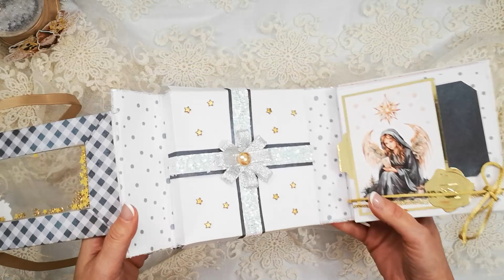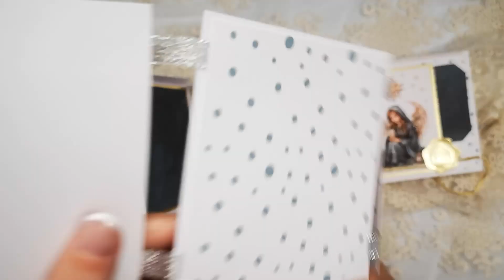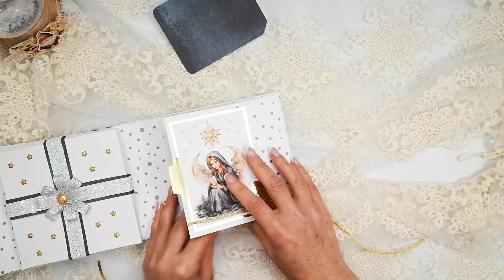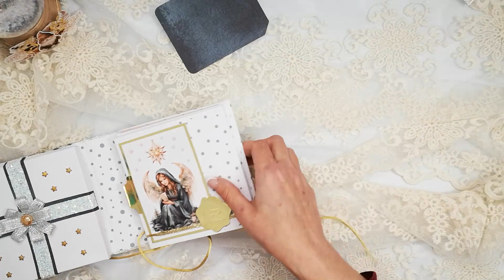ALBUM CON SOPORTE BOLA DE NAVIDAD El hermano pequeño Inspiración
FELIZ NAVIDAD
En el video de hoy os enseño al hermano pequeño del proyecto Bola de navidad, aunque en realidad por fecha de nacimiento, este es el hermano mayor.
Este lo realicé con la colección Con espíritu Navideño,

Tienda Morado crafts (Pincha en en el enlace para ir directo a tienda)